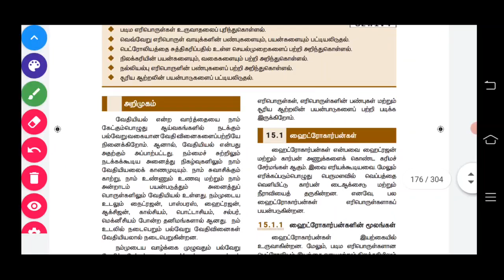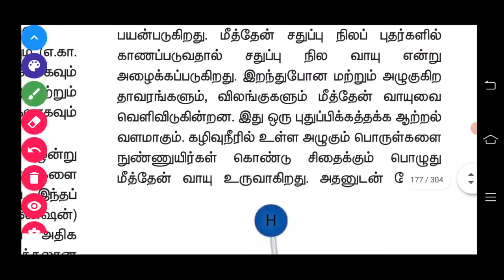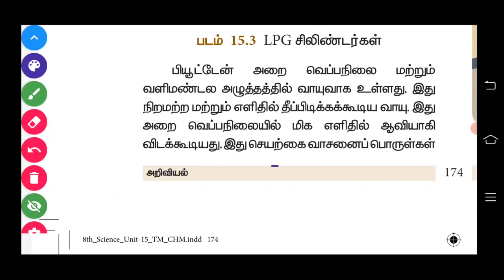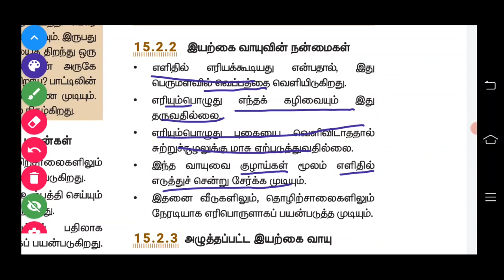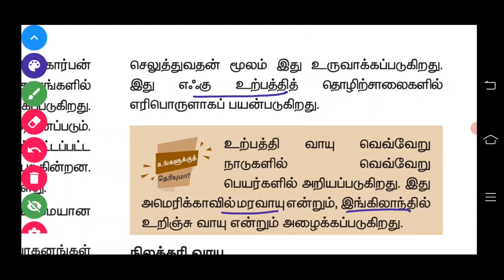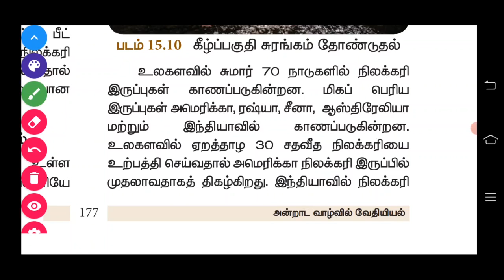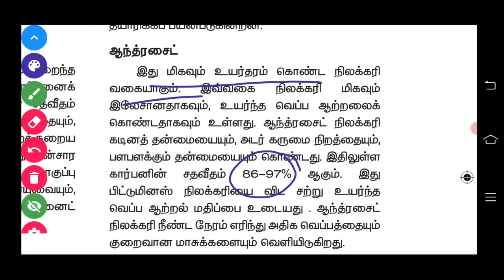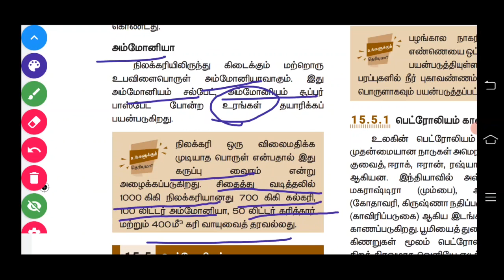8th Chemistry in everyday life (Part-1)